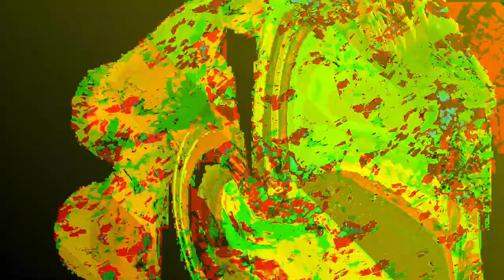[EPILEPSY WARNING] Movie 24 01 06 15h33m06s